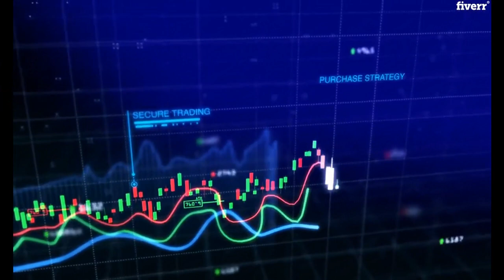HOW TO CATCH SPIKES ON DERIV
Best Trading Software to trade on Deriv Broker, this is a perfomance video about Mega Spike Detector which will instruct you how to use the system properly by taking live trades with clear evidences that the system is 90% accurate.